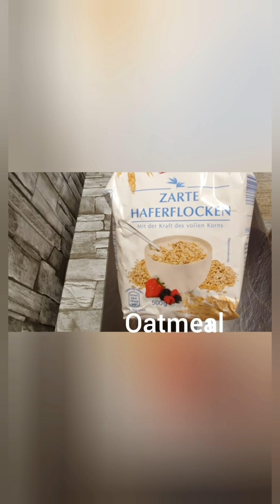Pfannenbrot Ohne Hefe/Haferflockenbrot ohne Hefe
Zutaten

 Haferflocken-   1Tasse
Mehl-      1Tasse (  Weizen405)Dinkel Mehl oder Vollkorn 1050
wasser-  nach Bedarf
Salz&Öl sind Optional